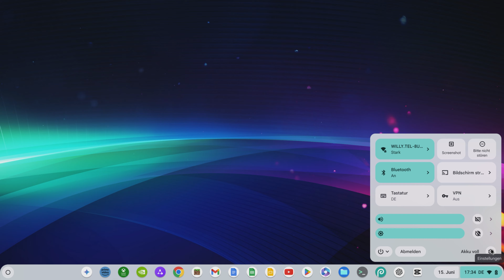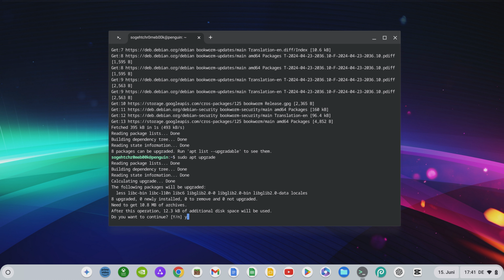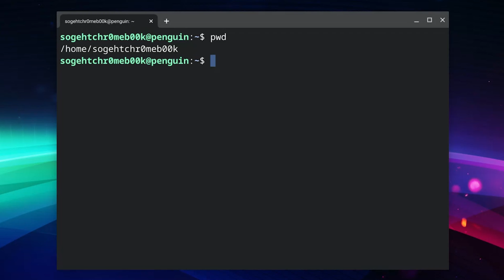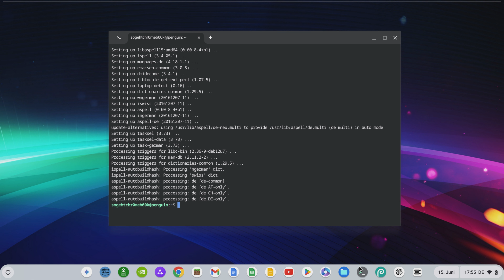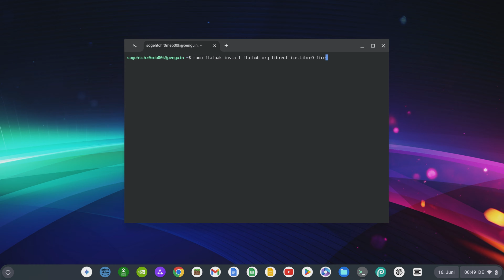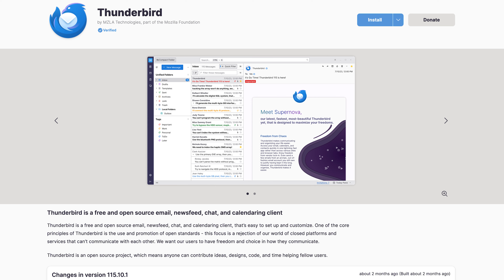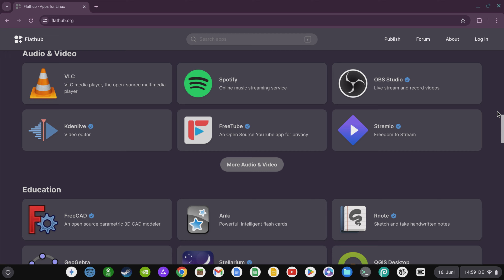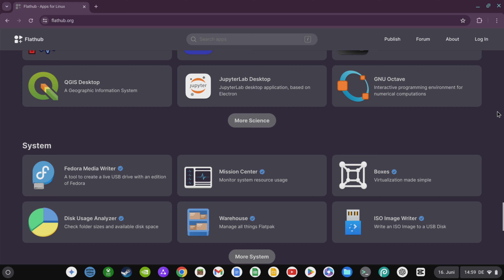Linux auf dem Chromebook: Installation, Programme, Tipps & Tricks | Tutorial 2024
▬ CHROMEBOX EMPFEHLUNGEN & ANGEBOTE 💻 ▬▬▬▬▬▬▬
❤️‍🔥 ASUS Chromebox CXI5 (i7)
❤️ ASUS Chromebox 5 (i3)
❤️ ASUS Chromebox 5 (i5)

"So geht Chromebook" ist der größte unabhängige YouTube-Kanal für Chromebooks und Chrome OS in Deutschland. Chromebooks sind Laptops mit dem Betriebssystem Chrome OS von Google. Damit stellen sie eine spannende Alternative zu Windows Notebooks und Apple Macbooks dar. Du möchtest mehr über Chromebooks und das Betriebssystem Chrome OS erfahren? Du möchtest Unboxings und Tests von Chromebooks sehen? Dann bist du hier genau richtig! Bei "So geht Chromebook" erfährst du alles, was du über Chromebooks wissen musst.